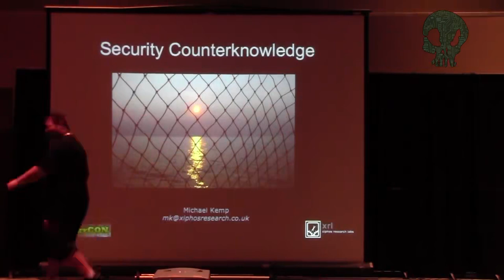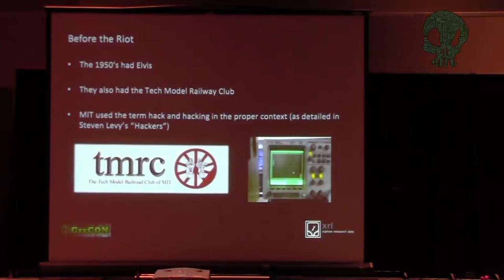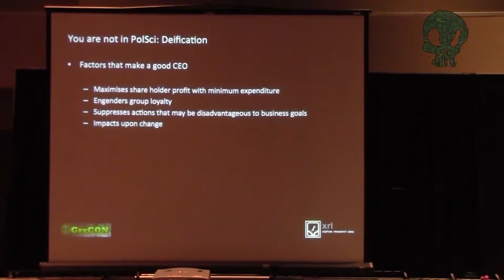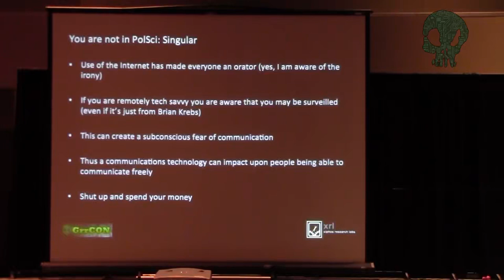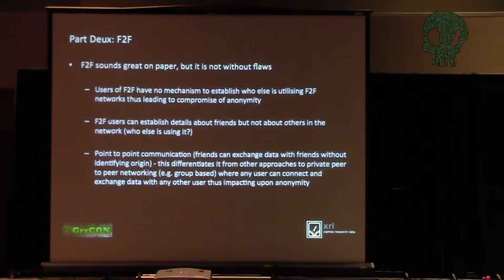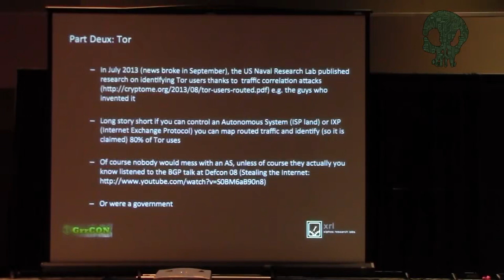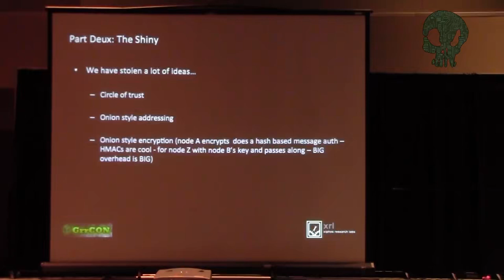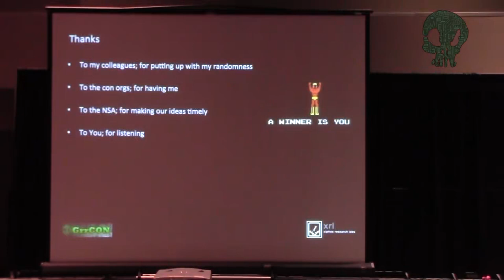Security Counterknowledge Mike Kemp